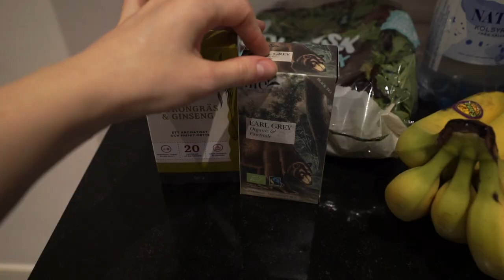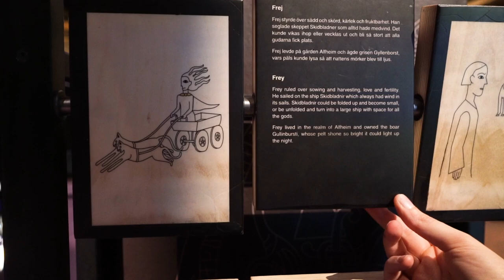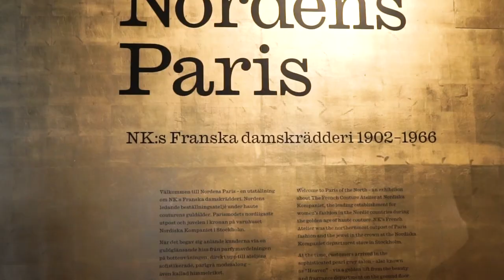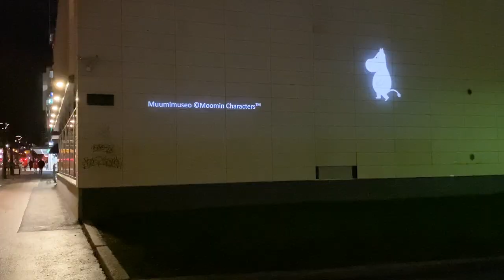STOCKHOLM VLOG • Colourful and relaxing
(✿´‿`) In this video I collected some moments of Autumn 2022 - my trip to Sweden, what I eat in Stockholm and our apartment tour, my day working from home as an architect in Finland and highlights of my everyday life in lovely colours. Hope you enjoyed it!